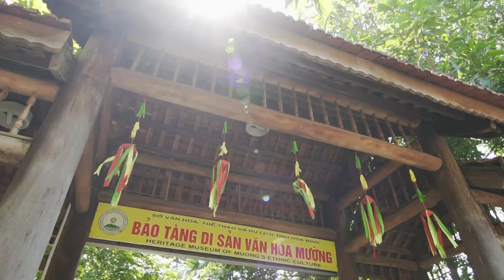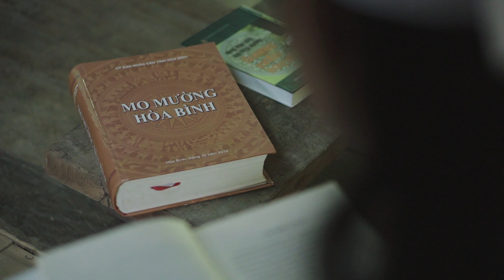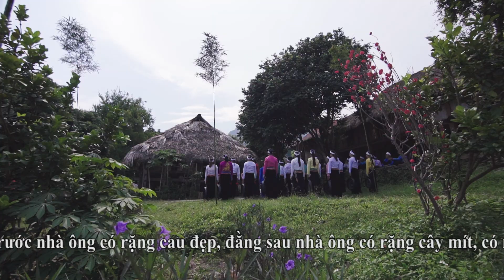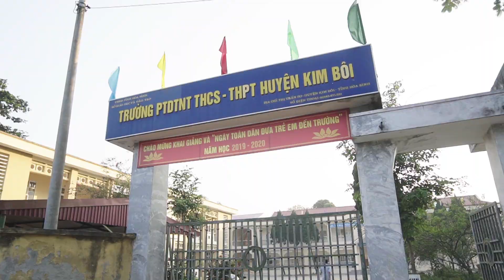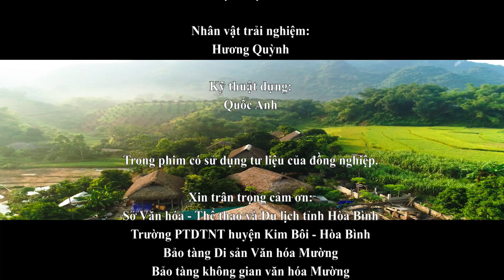HOA ĐẤT MƯỜNG PHIM TÀI LIỆU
Từ Đạo diễn Nguyễn Anh Dũng
Bộ phim tài liệu về nét đẹp văn hóa và dân ca người Mường - Hòa Bình
Sản xuất 10-2019